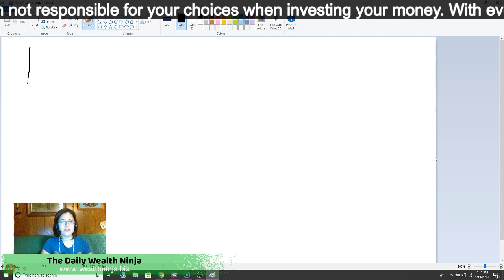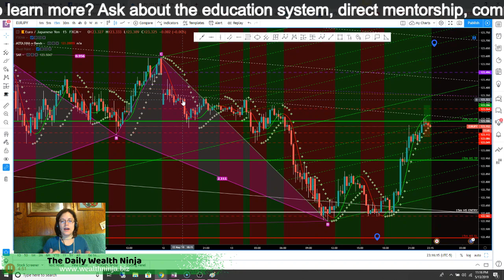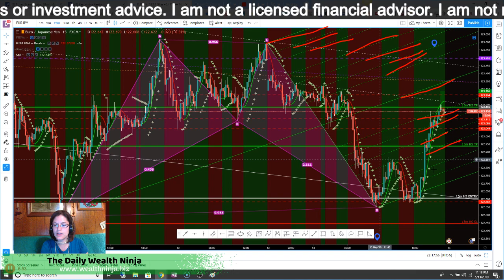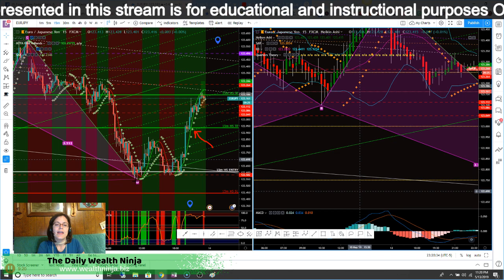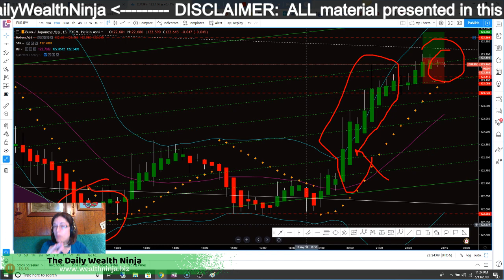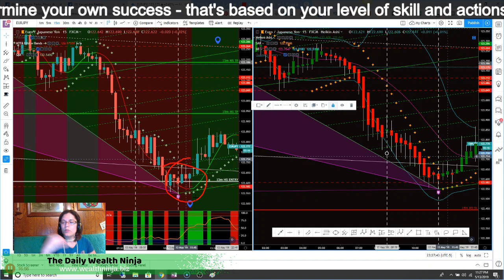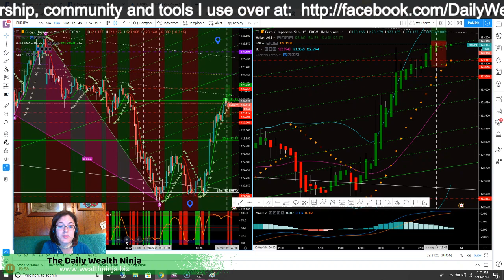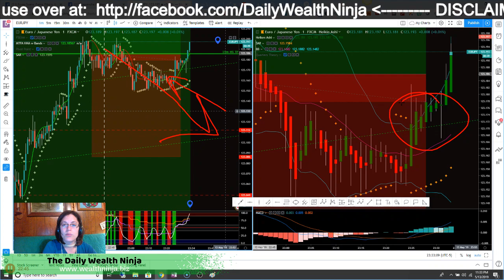Japanese Candlesticks And Heiken Ashi Candles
One day late - life happens.

But because this is SO important to me that more people know about this incredible skillset? I'm still doing the training!

What skillset you ask?

It's the only one I've ever found that allows you to be in charge of your finances with the possibility of creating an additional income stream WITHOUT having to be a salesperson ...

I am on a mission to empower at least 10 people to become debt free by beginning of next year

In today's training, I will cover:

- what are heiken ashi candles (also see as heikin ashi candles)

- what does Heiken Ashi mean in Japanese

- what Heiken Ashi candles can tell you

- difference between traditional Japanese candlestick and Heiken Ashi

- how to calculate Heiken Ashi candles (and why you don't have to)

- 5 ways on how to use Heiken Ashi candles

I am by no means a licensed financial advisor. I am simply sharing with you what I'm learning for my own journey. If you would like to know more, just let me know!

PS: Want a free 5 day forex basics bootcamp?
Send me this message on my Facebook page Daily Wealth Ninja: 5dbc